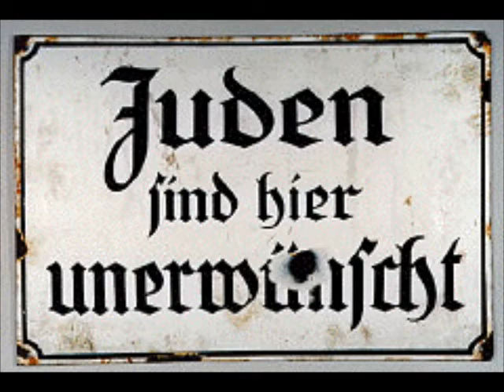Bob Jones III - like the Jews under Hitler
Dr. Bob Jones III compares situation of modern Christians in America to
that of Jews in Nazi Germany